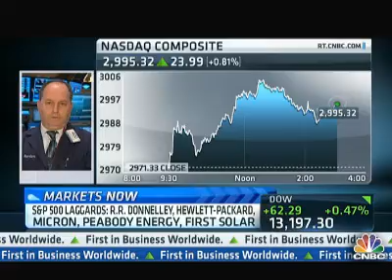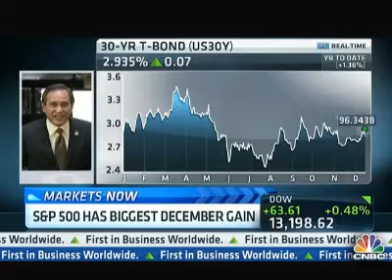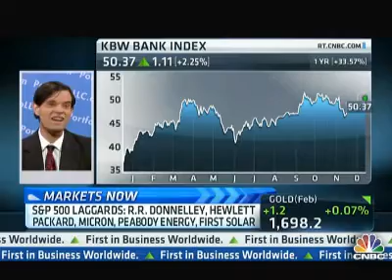Lee Nails the Fiscal Cliff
What should investors be doing in anticipation of the cliff? Lee Munson, CIO of Portfolio, LLC suggests doing nothing. Get your portfolio in order, figure out the changes you want to make for next year, then wait for volatility to give you opportunity. Maria Bartiromo, Rick Santelli.